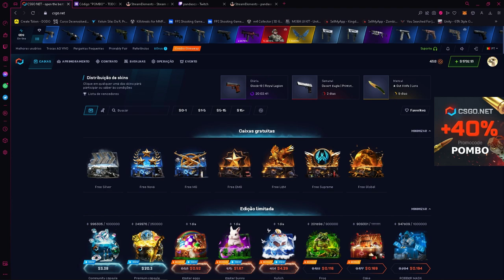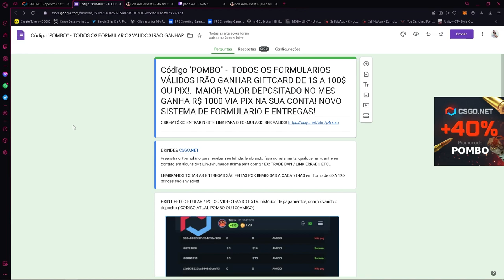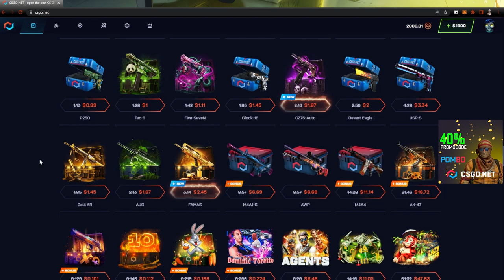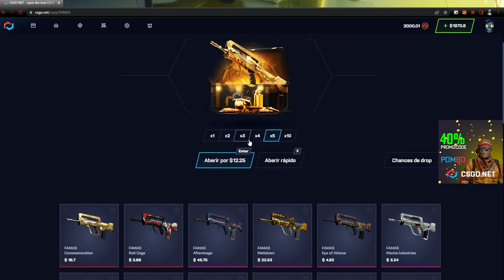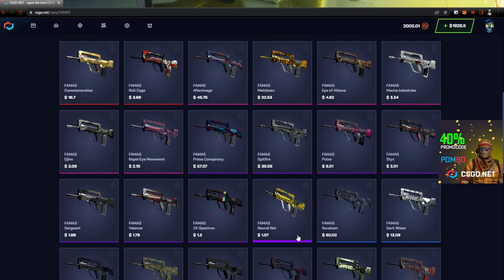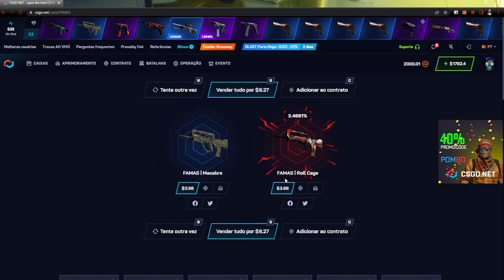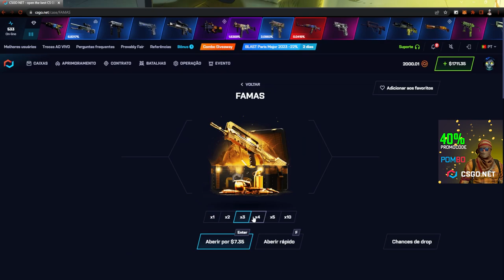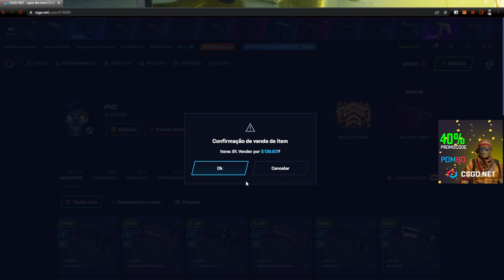TESTANDO a CAIXA FAMAS no CSGO.NET